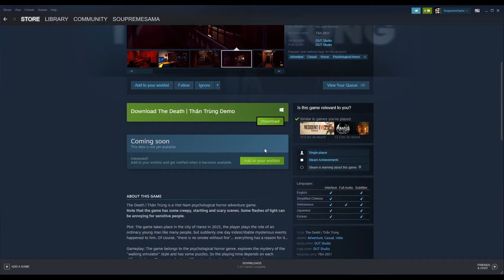KHÔNG CHƠI BẬT NẮP QUAN TÀI NHAaaAAAaA!!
Game này mình không thể chơi một mình được đâu !_!

Chừng nào ra bản full nhỉ...